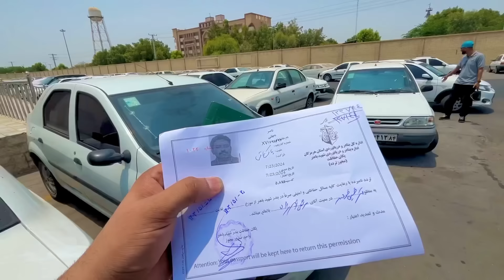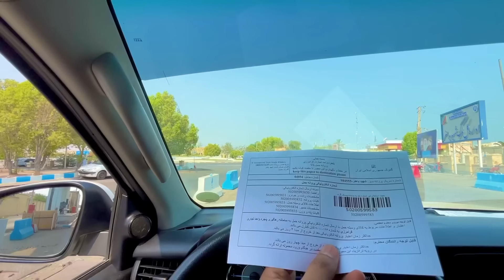Entering Iran | Road Trip | EP 2 | Vehicle Clearing | UAE to RUSSIA | Russia To Pakistan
Entering Iran  | Day 1 | Vehicle Clearing | Road Trip | UAE to RUSSIA | Russia To Pakistan